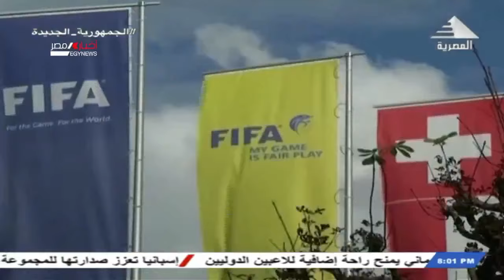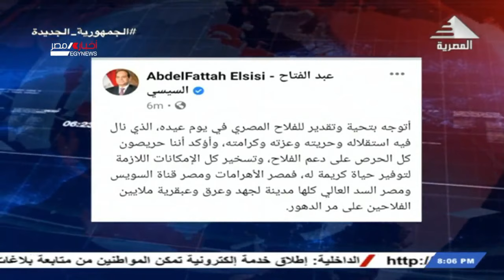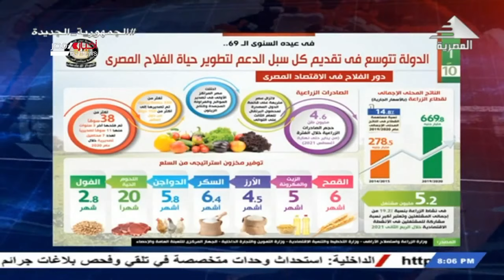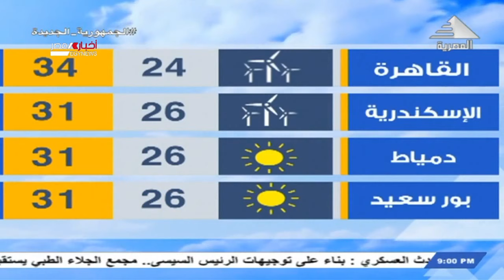نشرة الثامنة مساءا..9-9-2021